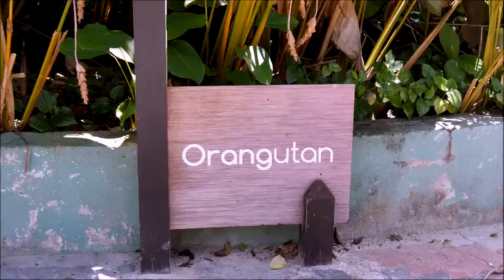மனிதனை அடிக்க விரும்பும் மனிதக் குரங்கு ஒராங்குட்டான்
இவற்றின் உடல்சார்ந்த தோற்றம், நடத்தை சார்ந்த செயற்பாடுகள், மற்றும் தொல்லுயிர் எச்ச ஆய்வுகள் மூலமாக, இவை மனிதருக்கு மிக நெருக்கமாக இருப்பதைக் காட்டுகின்றன.

ஒராங்குட்டான் அல்லது ஓராங் ஊத்தான் (Orangutan) என்பது மனிதக் குரங்குகளில் உள்ள ஓர் ஆசிய இனம் ஆகும். இவற்றின் உடல் செம்மஞ்சள் நிறத்தில் இருக்கும். மற்ற மனிதக் குரங்குகளுடன் ஒப்பிடுகையில் நீண்ட கைகளைக் கொண்டிருக்கும். இவை உயிரினங்களில் முதனி என்னும் உயிரின உட்பிரிவில் உள்ள ஓரினமாகும். இவை கிப்பன்களைப் போல நேராக நிமிர்ந்து நடப்பவை.